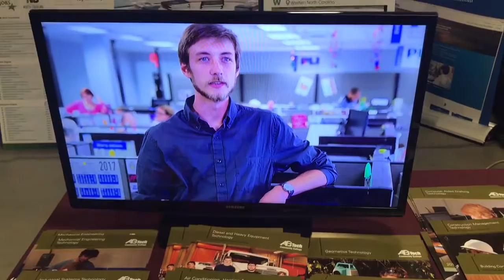Mountain Area Careers outreach at 2017 NC Mountain State Fair